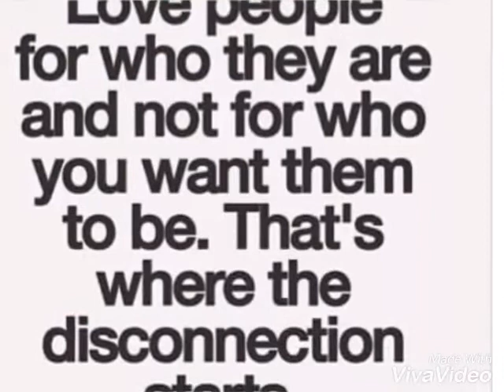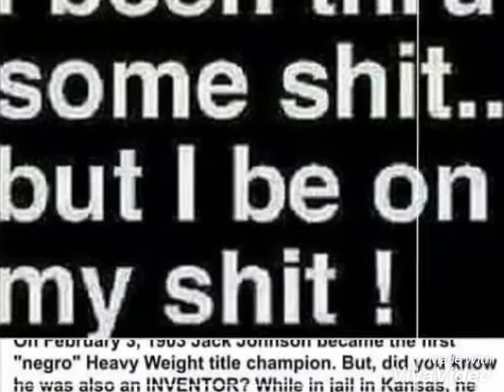$hollywood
This my Shyt. I hope yaw enjoy. Welcome to murder mittens Holly wood.i know holly would.. I had to slow it down for yaw